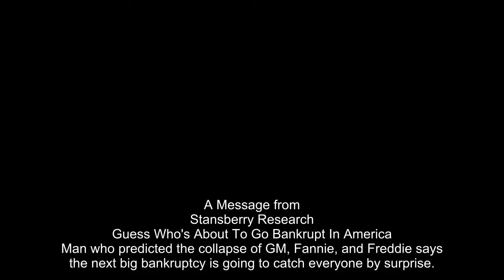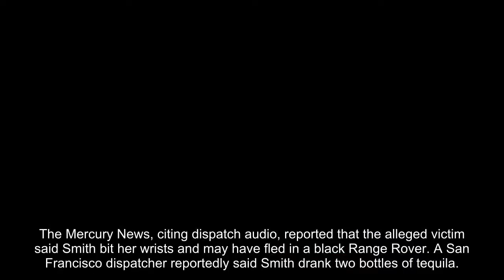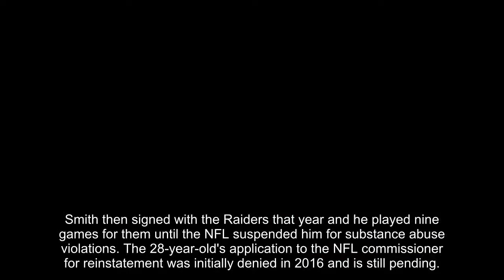NFL's Aldon Smith posts cryptic photo while being sought by police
Suspended Oakland Raiders linebacker Aldon Smith posted a cryptic picture on Instagram late Sunday as police were searching for him over an alleged domestic violence incident.
Someone called 911 to report a domestic violence incident at about 8:30 p.m. Saturday and Smith fled his San Francisco home before officers arrived, a spokesman from the city's police department said.
Stansberry Research
Sgt. Michael Andraychak said the victim's injuries were not life-threatening and investigators are asking for the public's help in finding Smith.
The Mercury News, citing dispatch audio, reported that the alleged victim said Smith bit her wrists and may have fled in a black Range Rover. A San Francisco dispatcher reportedly said Smith drank two bottles of tequila.
A picture of pavement was posted later on Smith's Instagram with the caption, “Wtfoh you all are wrong.”
The troubled linebacker has been arrested several times on charges including drunken driving, vandalism and illegal possession of assault rifles since the San Francisco 49ers selected him in the first round of the 2011 NFL draft.
The 49ers released him 2015 after he was arrested and charged with his third drunken driving incident in four years.
Smith then signed with the Raiders that year and he played nine games for them until the NFL suspended him for substance abuse violations. The 28-year-old's application to the NFL commissioner for reinstatement was initially denied in 2016 and is still pending.